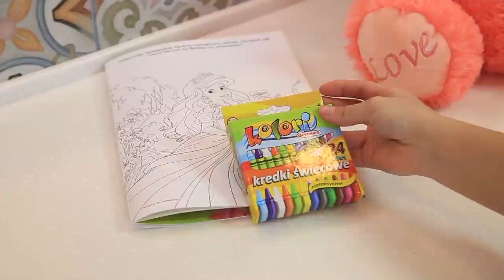12 Smart and Helpful Beauty Hacks!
Life hacks with a hairdryer and other women's secrets you should know! 12 Smart and Helpful Beauty Hacks and DIY! Make Your Life Easier...